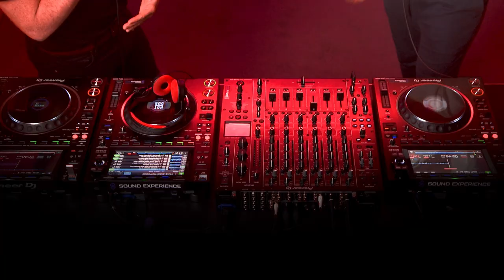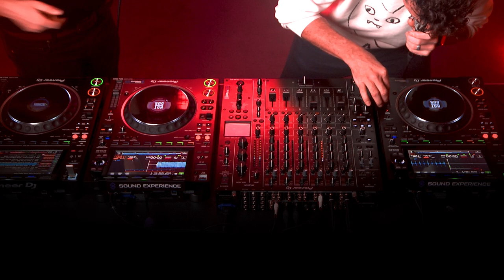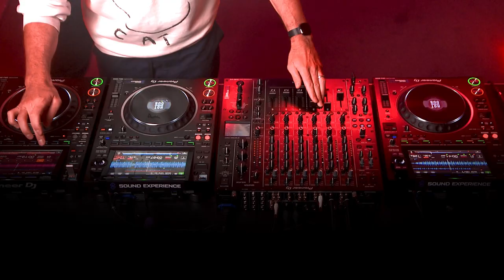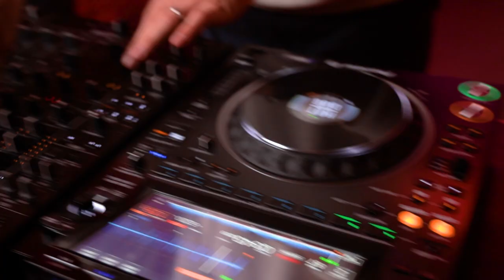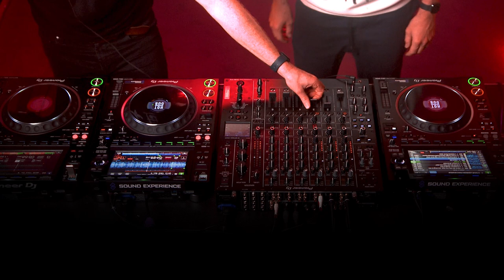HOT DUB TIME MACHINE (Sydney, AUS) | Episode 027 - Coburg Up Late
Classic House, Classic Techno, EDM
08 JANUARY 2023 | 01h 01m

From Coachella & Tomorrowland to my humble garage in Coburg, the “world’s first time-travelling DJ” Hot Dub Time Machine kicks off Season 5 with a flurry of sweat, laughter, wisdom and unapologetically daggy dance moves; playing a (mostly) chronological B2B set of dance music classics from 1991 to 2022, bonding over sobriety, DJs who dick-measure, and jumping around so much that he (quite literally) destroyed my studio! No really, I’ve sent him an invoice but he won’t answer my calls…

Tracklist:

12:28 ALISON LIMERICK - Where Love Lives (Classic Club Mix)
14:43 HADDAWAY - What Is Love (Instrumental)
15:18 HADDAWAY - What Is Love (A capella)
17:55 ANDREW MELLER - Insomnia (Original Mix)
21:11 20 FINGERS - Short Dick Man (Original Mix)
22:25 KLUBBHEADS - Klubbhopping (Original Mix)
23:40 UNDERWORLD - Cowgirl (Original Mix)
26:44 MOUSSE T. - Horny (Extended Mix)
30:16 ONEPHATDEEVA - In and Out of My Life (Original Mix)
33:36 THE CHEMICAL BROTHERS - Hey Boy Hey Girl (Original Mix)
36:06 MOBY - Bodyrock (A capella)
36:38 MASON - Exceeder (Original Mix)
41:48 PORTER ROBINSON - Language (Original Mix)
41:57 CALVIN HARRIS - Feel So Close (A capella)
46:23 ROYKSOPP - What Else Is There? (Trentemoller Remix)
49:11 CAMELPHAT & ELDERBROOK - Cola (Original Mix)
53:05 DENNIS FERRER - Hey Hey (DF’s Attention Vocal Mix)
56:25 EELKE KLEIJN - Transmission (Joris Voorn Extended Remix)
57:48 HAYDEN JAMES & JEM COOKE - I Won’t Let You Down (Original Mix)